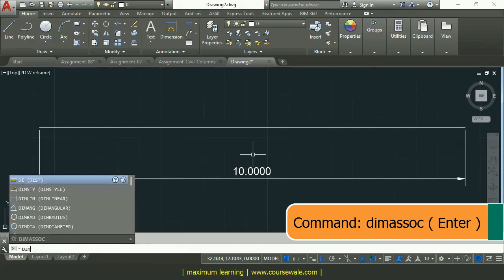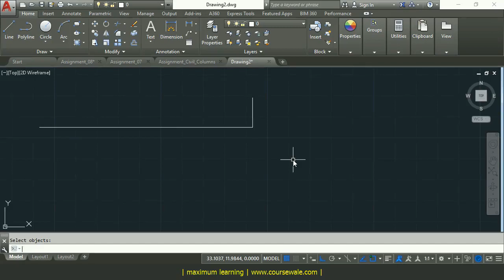03 Dimensioning Associative On - Off